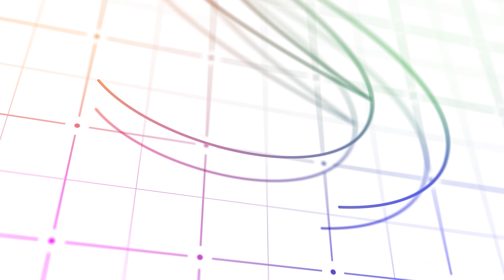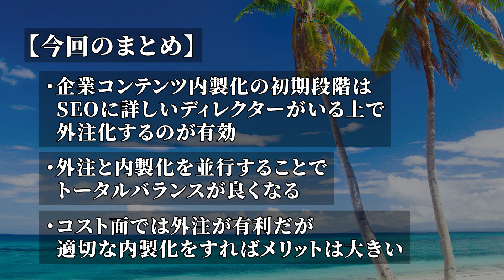社内でメディア記事を制作する際の注意点【インハウス化/内製化支援】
▼目次
0:00 企業コンテンツ内製化の注意点
0:40 コンテンツ内製化のメリット
2:11 コンテンツ内製化のデメリット
3:16 コンテンツ内製化が難しい理由
5:33 外注と内製化の並行
8:14 内製化する時の前提条件
9:30 外注先の選び方
11:14 コストメリットの考え方